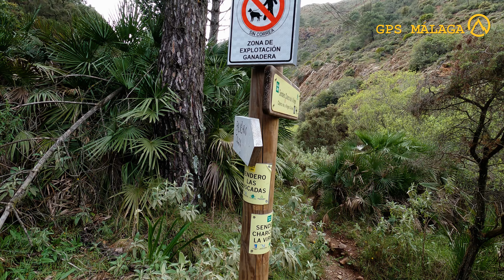Salto de la Rejía, Tolox ¡Vive la Montaña! ¡Descubre Málaga!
Las últimas lluvias han conseguido que nuestra sierra recobre su mejor aspecto. Me acerco hasta Tolox, en el Parque Nacional Sierra de las Nieves, para disfrutar de la cascada mas alta de Málaga, el Salto de la Rejía.

Búscanos en Instagram, Facebook y el Blog @gpsmalaga